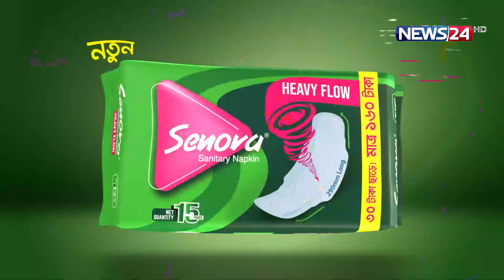আজ ওয়ার্ল্ড মেনস্ট্রুয়াল হাইজিন ডে | News24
NEWS24 Team